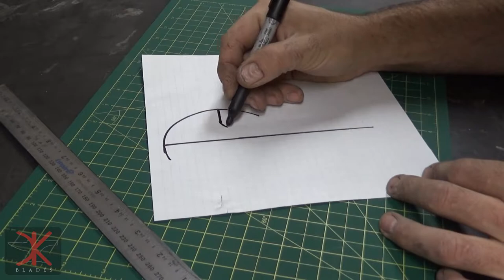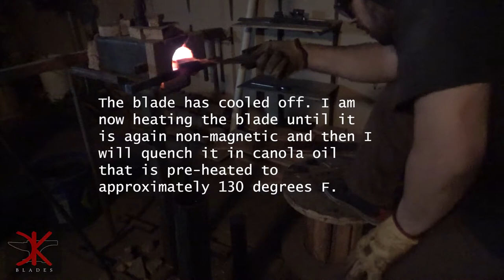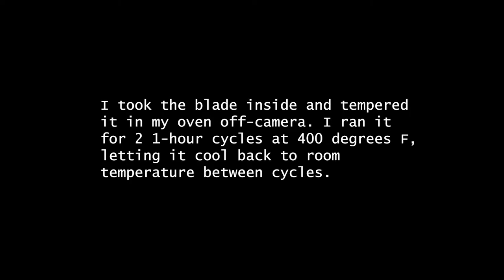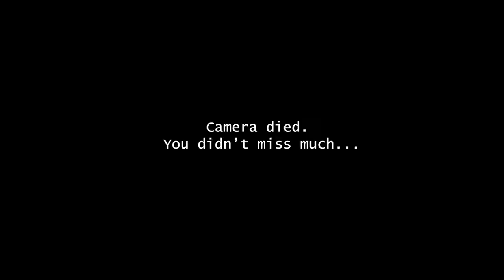Making a leather crafting knife from a saw blade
The saw blade I used to make this knife is an industrial cold cut saw blade.  I have made a lot of knives from them and so far they have proven to be awesome blades. They heat treat well and hold a nice edge. I wish I could provide what type of steel it is... I'm workin' on it! I asked my friend who provided the saw blades if he can get that information from his supplier so I hope I can confirm the steel type in a future video!